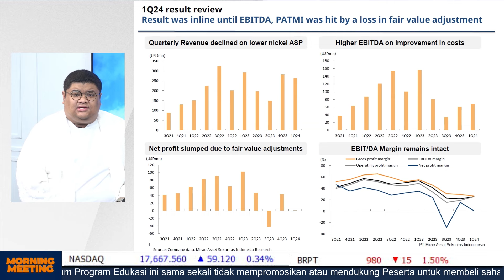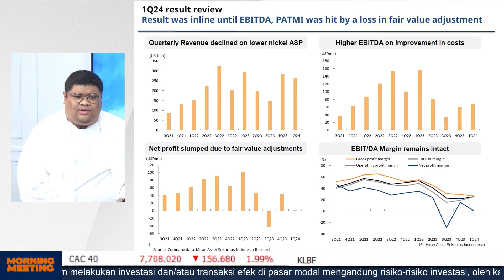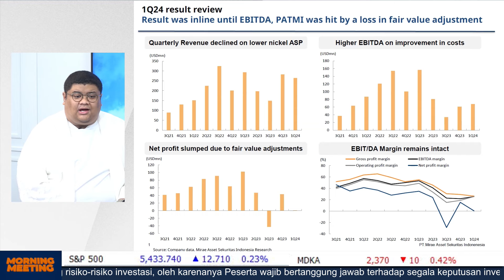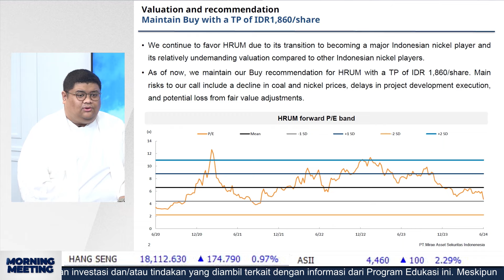Kena Fair Value Adjustment, Analis Tetap Optimis Buy Saham HRUM